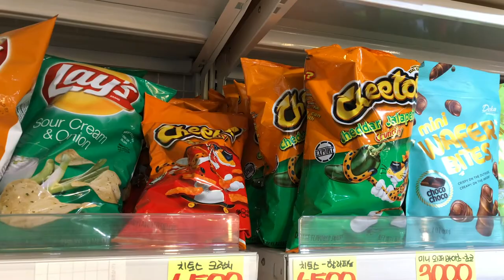Solution to my biggest Struggle living in South, Korea - 한국 음식 힘든 점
I had to confess you guys. I've been struggling a lot living here in Seoul, South Korea.